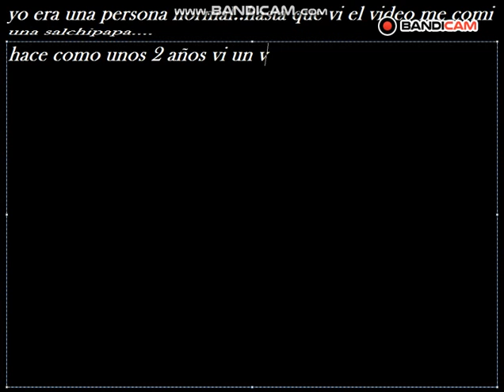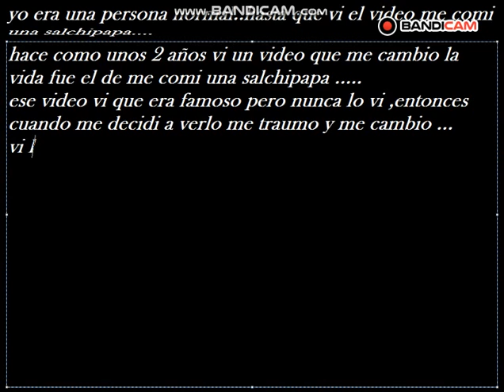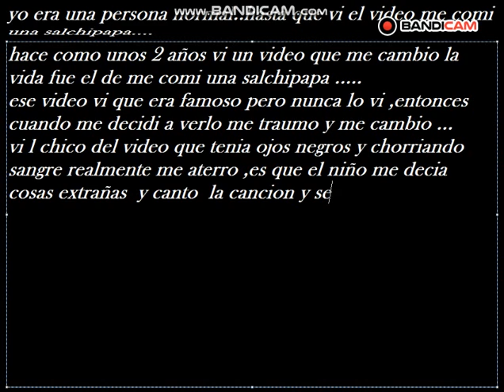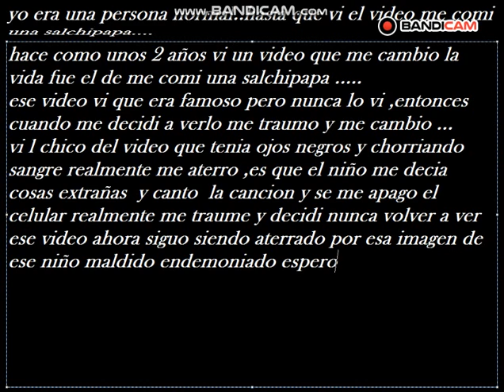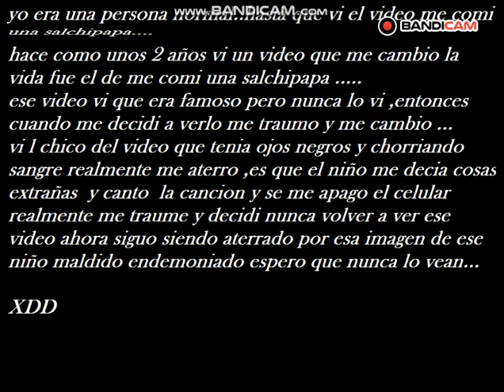La terrorifica historia de me comi una salchipapa--MigueGamerLolXqXdd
que onda chavos¡¡ este video es una pendejapasta  :vv xddd obviamente es falsa tanto como mi novia :´v